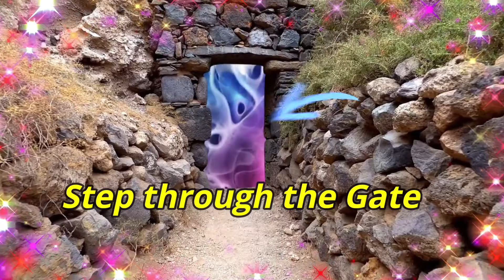dailyshorts | Inspirational Quote | 10 August 2022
Inspirational Quote to start off your Day - 10 August 2022

Thanks!

Thanks!

▬▬▬▬▬▬▬▬ Time Stamps ▬▬▬▬▬▬▬▬
Intro - 00:00
Quote - 00:17
Ending - 00:35